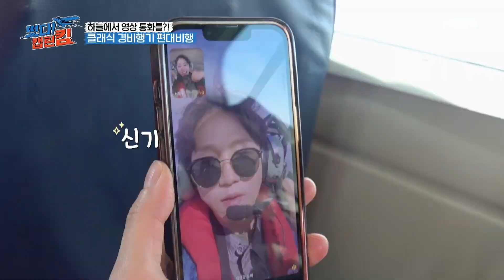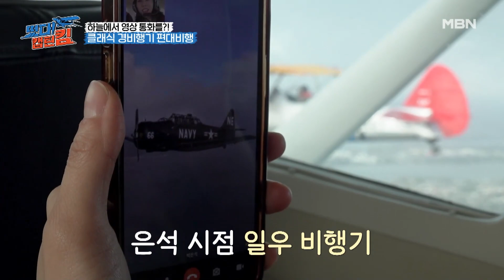멤버들과의 공중 영상통화에 재미들인 서동주 MBN 230715 방송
멤버들과의 공중 영상통화에 재미들인 서동주